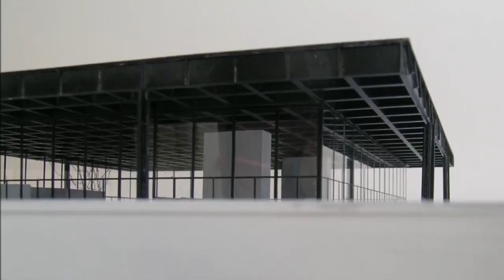Mô hình 1 số building